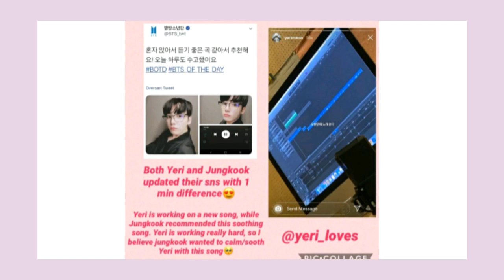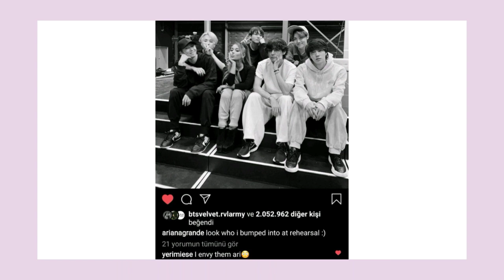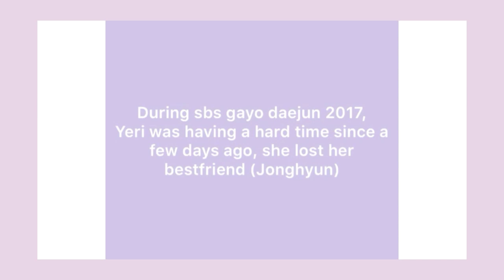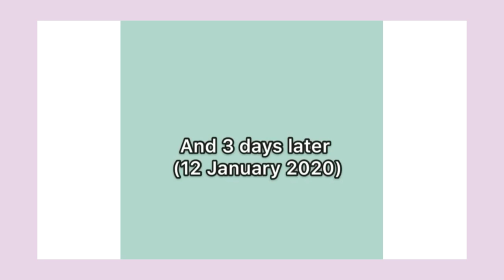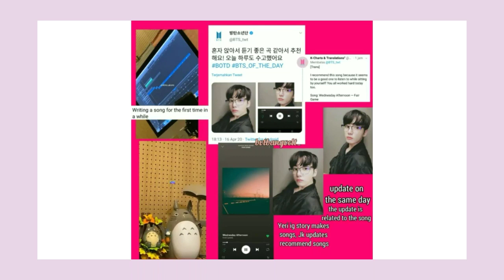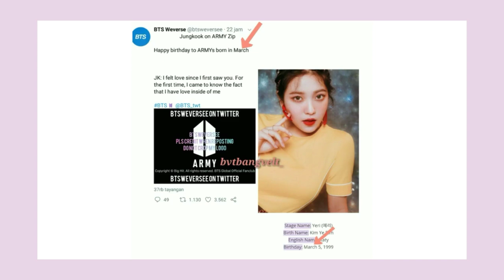JUNGRI IS REAL ?? 💜 Jungkook and Yeri (Things we didn't notice)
Just for jungri shippers
. Song 🎶 - Only then (jk and yeri cover)